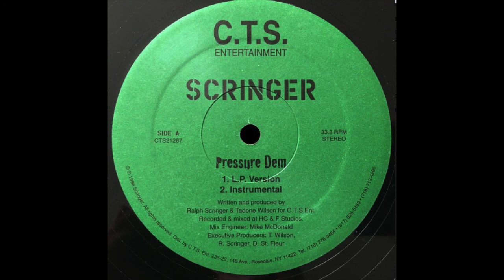Scringer - Pressure Dem (L.P. Version)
Executive Producer : R.Scringer ; T. Wilson ; D. St Fleur
Producer : R. Scringer ; T. Wilson
Composer,Lyricist : R. Scringer
Composer,Lyricist : T. Wilson
Mix Engineer : Mike McDonald